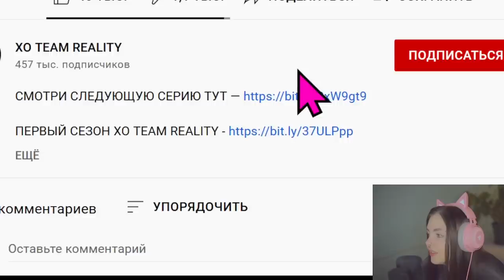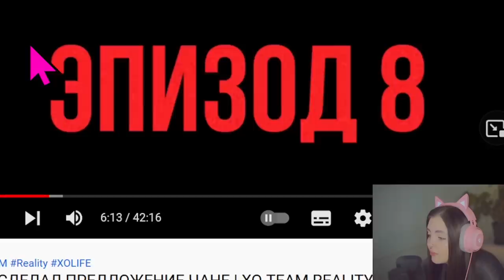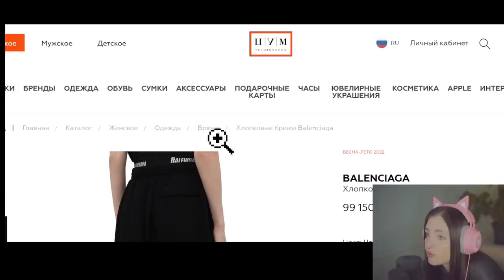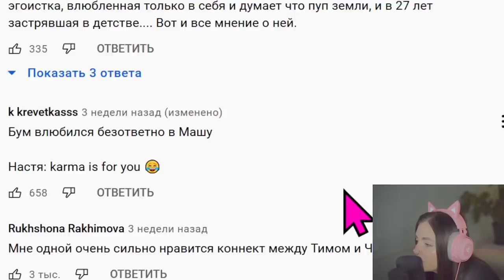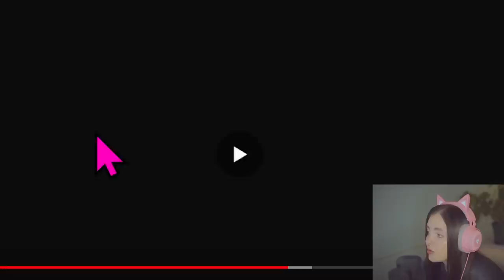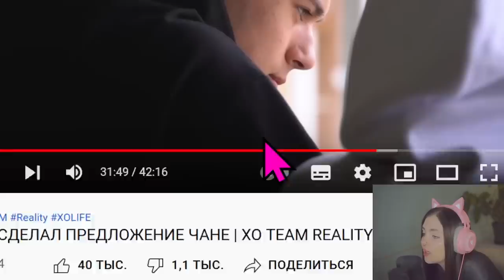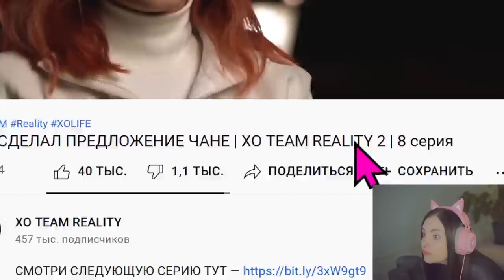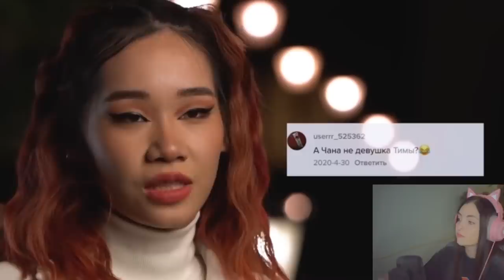Даша смотрит: ТИМ СДЕЛАЛ ПРЕДЛОЖЕНИЕ ЧАНЕ | XO TEAM REALITY 2 | 8 серия